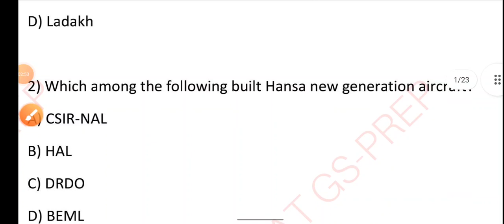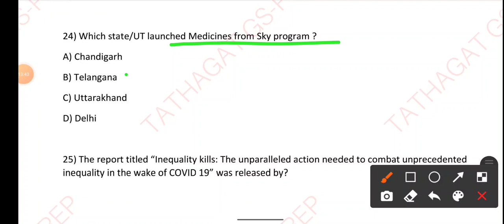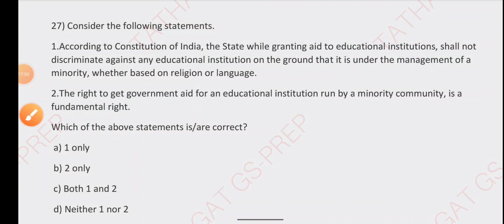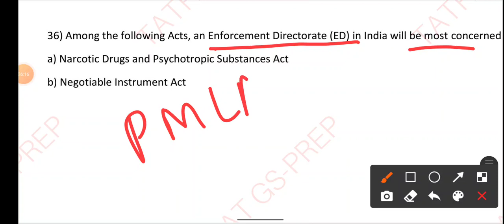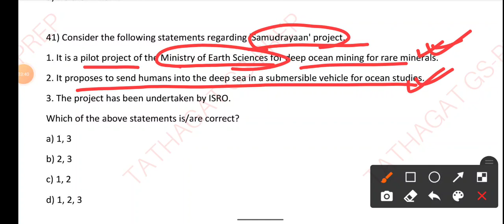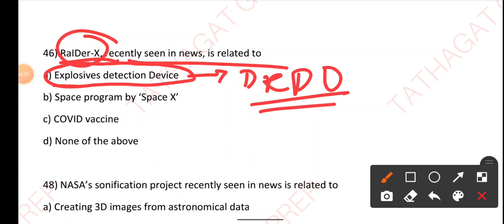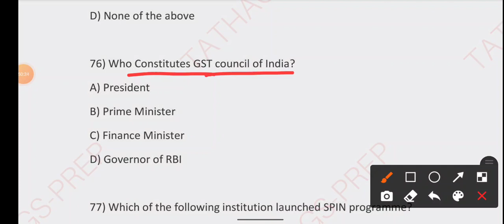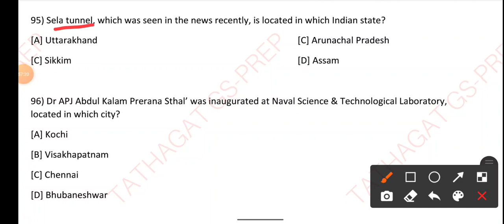Best 500 Current Affairs six months July to December 2021| part-1| In English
Best 500 July to December Current Affairs 2021

Best 500 Current Affairs Kannada version